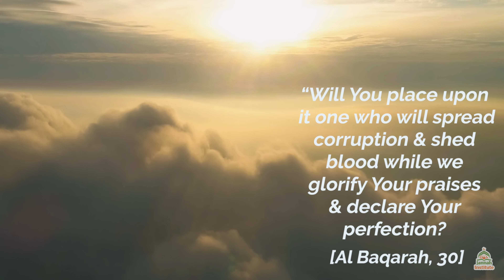EP 01: Why Are we Here? I The Qur'an Has It All I Sh Dr Haifaa Younis I Jannah Institute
Savor this fleeting moment! The first day of the month of mercy. We hope to be a part of your day to day this Ramadan!

What a better way to begin the blessed month than answering the question: Why Are We Here?

A vital question that only Allah can answer. Join Sh. Dr. Haifaa Younis as she explores this question. Gain clarity and inspiration to make this day the day to make changes in your daily life that please Himﷻ alone.

Dear viewer, your generosity during this time is what allows Jannah Institute to provide educational support to the women of this Ummah

❤️ Support Jannah Institute this Ramadan and help us to provide more free Islamic contents